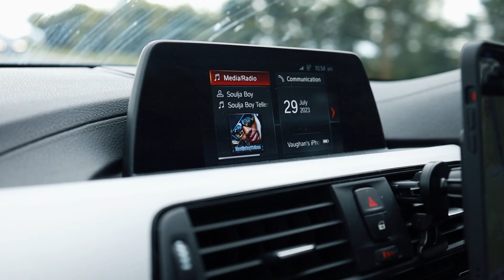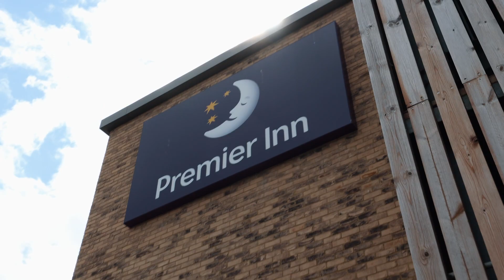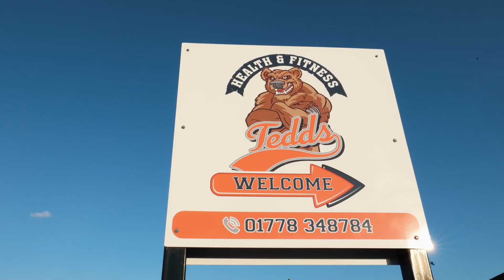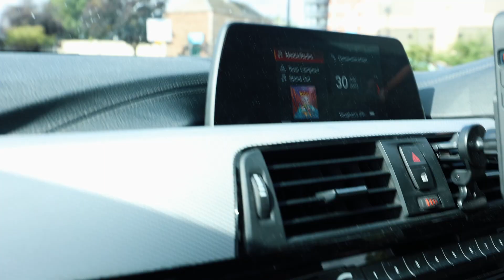PCA Muscle Talk 2023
Join the team for another show day vlog at PCA Muscle Talk.

We had two athletes competing on the day: Debs in athletic figure and Stacia in masters bikini. Both walked away with 2nd and 1st in their respective categories.